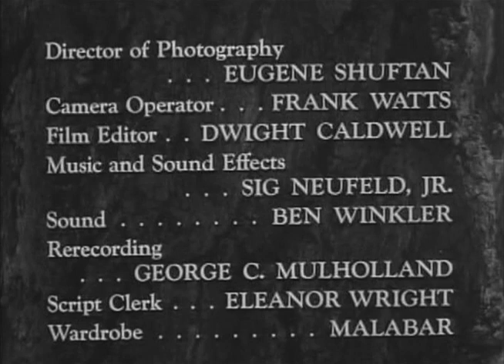Hawkeye and The Last of the Mohicans | Season 1 | Episode 19 | Promised Valley | John Hart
A Tuscarawas brave tries to start a war between his people and the white men.

Director: Sam Newfield
Writers: P.K. Palmer
Starring: John Hart, Lon Chaney Jr., Bill Walsh